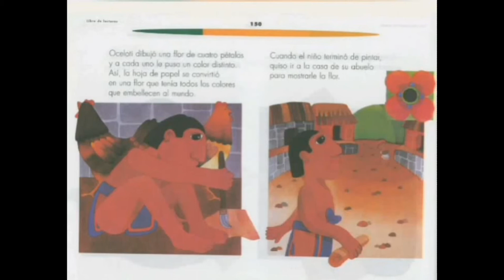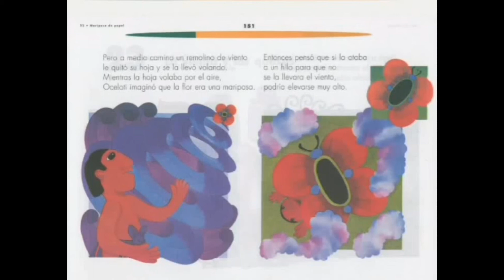Lección 22 "Mariposa De Papel"_Español Primer Grado (SEP México) Educación Primaria